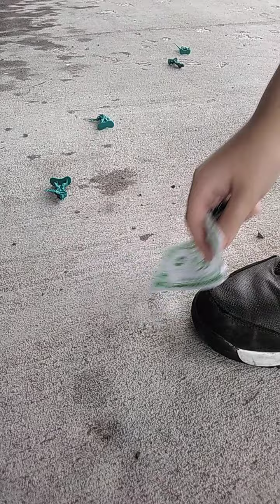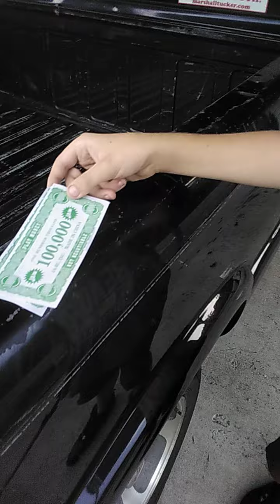WHAT IF: aliens invaded earth (finale)